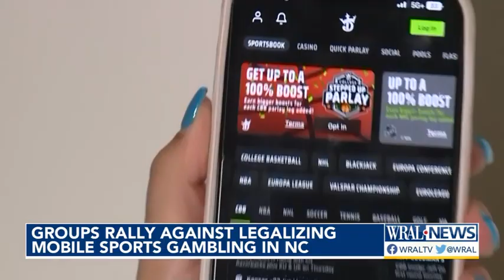Groups rally against legalizing mobile sports gambling in NC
As North Carolina lawmakers prepare to vote to legalize mobile sports betting, critics point to a raft of problems they say the state is inviting with legalization.